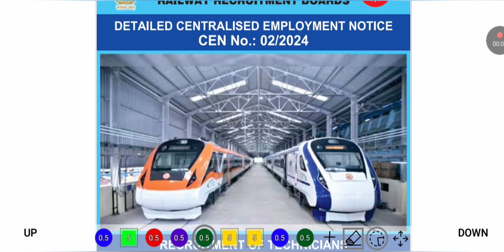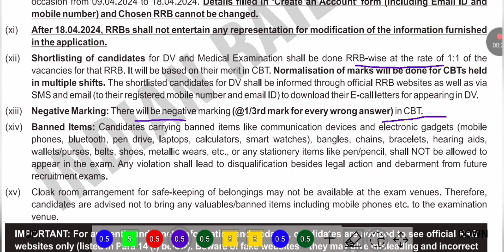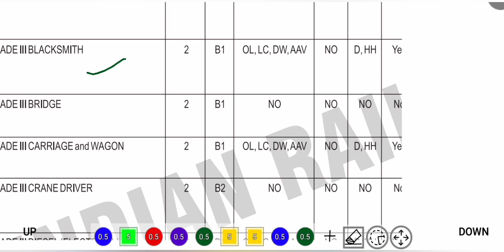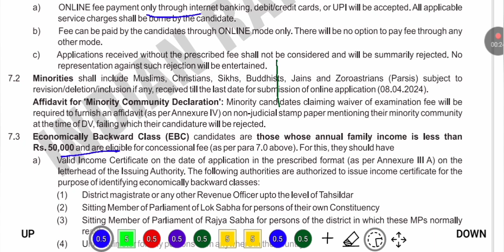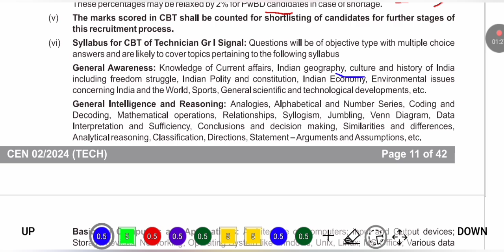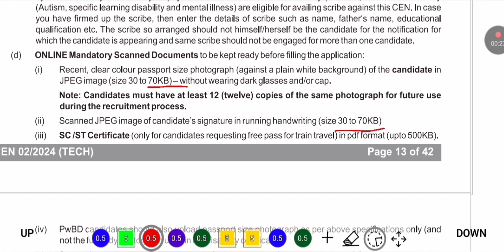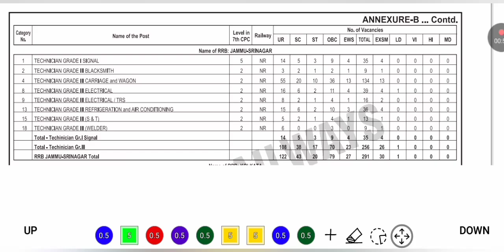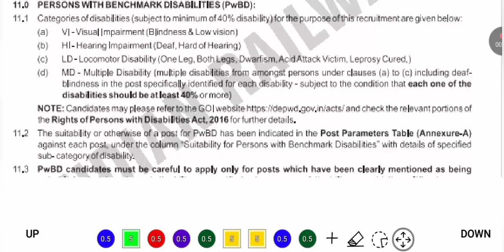🔥 রেলে আবার বিশাল নিয়োগ | Railway Recruitment 2024 | Railway Technician Vacancy 2024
⭐ Overview 👇
In this video,  we have discussed about railway recruitment 2024 / rrb technician vacancy 2024 / railway technician vacancy 2024 / rrb technician vacancy /
rrb technician job / government job vacancy . After watching this video you will know about type of post,  number of vacancies,  required qualifications and experience,  salary,  last date of application and how to apply etc.

1 Like = 💯 Motivation for us.